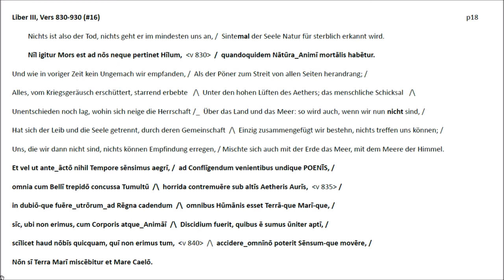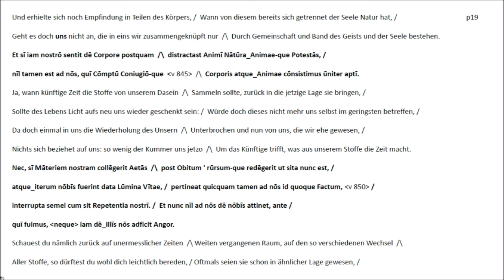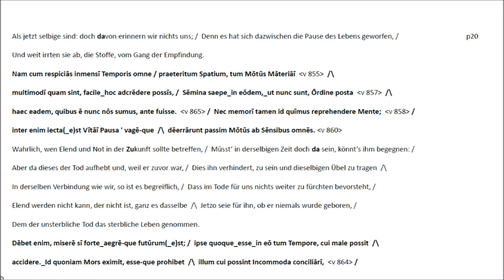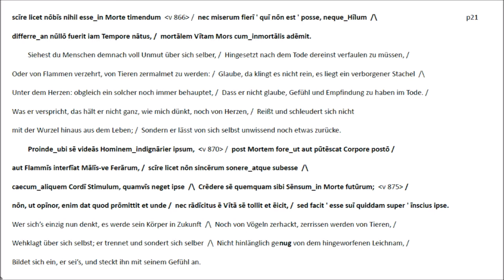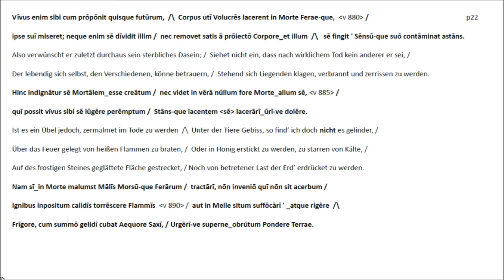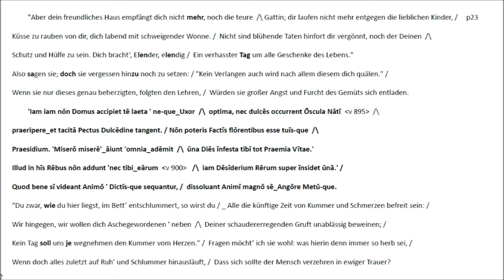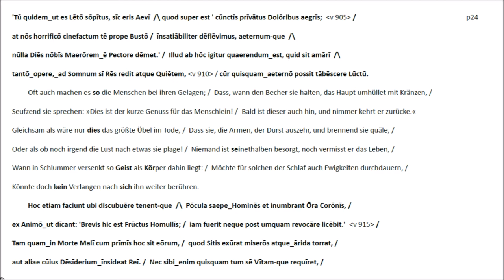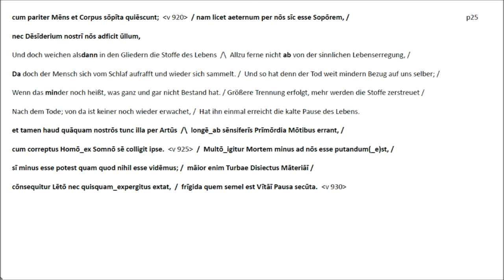Lukrez Buch III #16=v830-930 Deutsch-lateinische Rezitation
Die zweisprachige Rezitation aus 'De rerum natura' Buch III unterscheidet sich von dem Vortrag aus Buch I und II durch den größeren Umfang der nebeneinander gestellten deutschen und lateinischen Textpartien. Das Gesamtkonzept bleibt jedoch unverändert. Es ist im Vorspann des Videofilms 'Lukrez Buch III #14' näher erläutert.